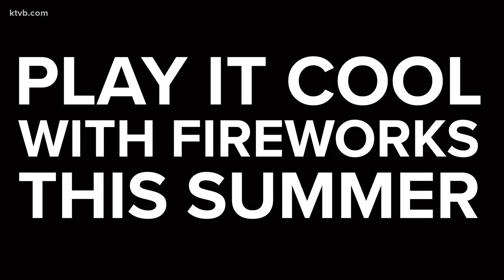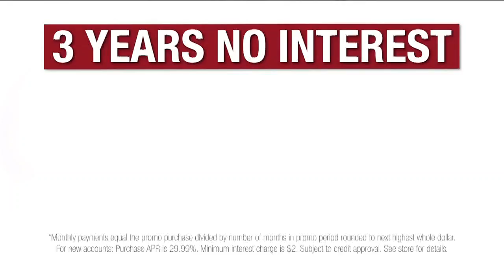Viewpoint: Idaho State University President discusses opportunities and challenges facing the univer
One year into Idaho State University's new era under President Kevin Satterlee, the university is facing challenges of declining enrollment and ongoing budget issues. Yet, the university also sees new opportunities in its future, including campus expansion. In this week's Viewpoint, Sattlerlee discusses the university's future and more with Doug Petcash.